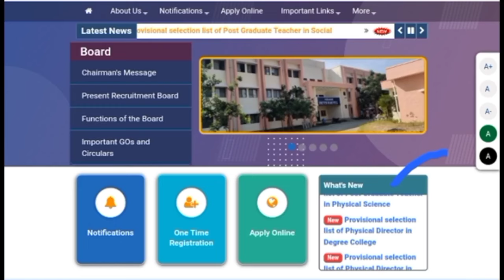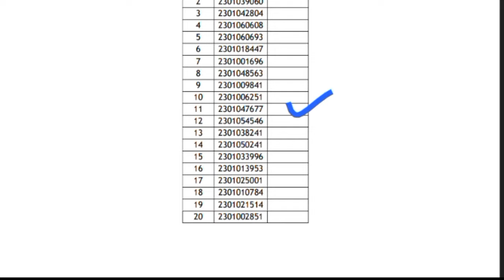💥 గురుకుల తుది ఫలితాలు విడుదల | Gurukula 1:1 Results Out Now | Gurukula Final Selection List